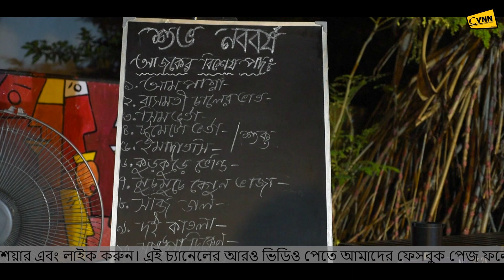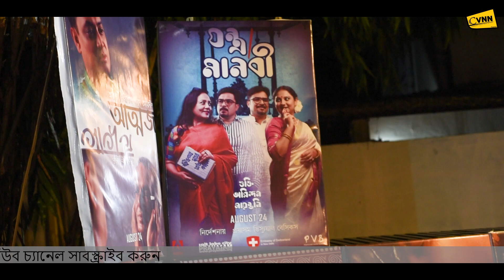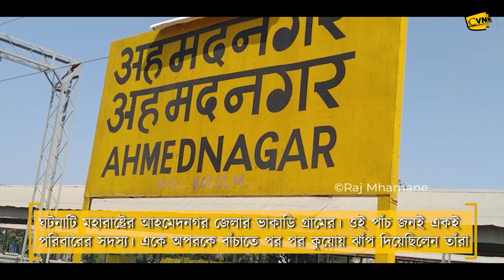শুভ নববর্ষ I Bengali New Year I Poila Baisakh I Bengali Food I Bengali Culture I Bengali Tradition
আপনি কি সল্টলেকের বাসিন্দা, আপনার ব্লক কে Smart Salt Lake Show - তে আনতে যোগাযোগ করুন এই নাম্বারে - 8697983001

00:00 Information
01:40 Anchoring
01:58 Information
03:25 Anchoring
03:34 Alapgucho
05:22 Anchoring
05:36 Henselsutra
09:37 information
10:37 Anchoring
10:48 Portfolio
12:12 Information
14:43 Anchoring
14:50 Shironame
16:02 Information
16:42 Outro

Follow us for more feature story, report, news flash.

CVNN upholds news from and of the community are non-biased, non-sensational and brings forward the positive aspects of the community to an international platform to breakthrough the grim projection of communities in popular news media it also brings the “Real Heroes” to the Spotlight who are underrepresented in the popular news media, owing to their socio-economic background through feature story, report, news flash.
Community Visual News Network (CVNN) is the news wing of Prayasam and the product of Prayasam’s Social Media sector. Since 2006, Prayasam has been developing newsletter named “Dedar Khabor”, which sought to sensitize children and youth about the various rights that they are entitled to, particularly right to information and right to participation. Presently this newsletter concept is being merged with technology, giving way to news media in the form of CVNN.
CVNN news is not characterized by “dramatic” tabloid-like content, rather the authenticity will be maintained.